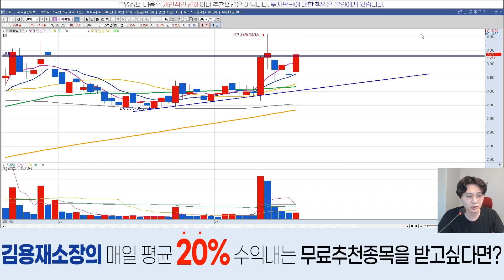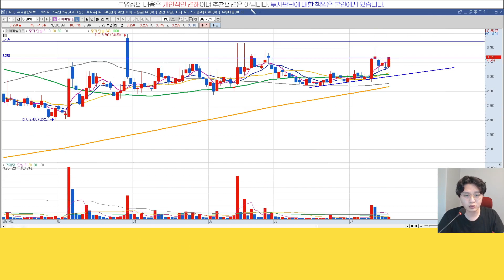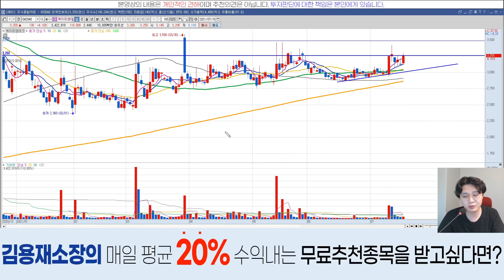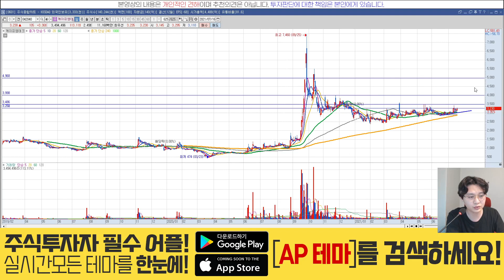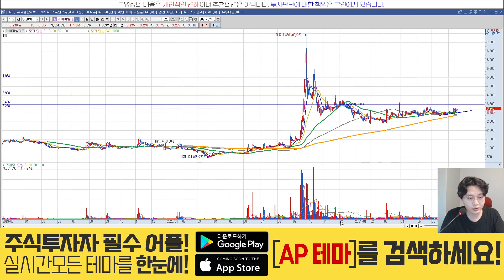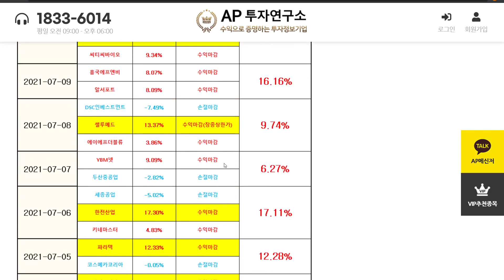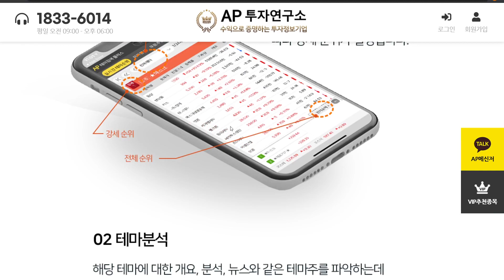케이피엠테크(042040) - 지금이니? 출발할거니?